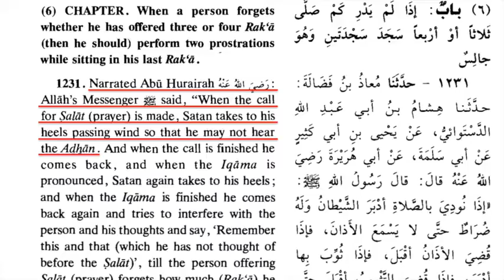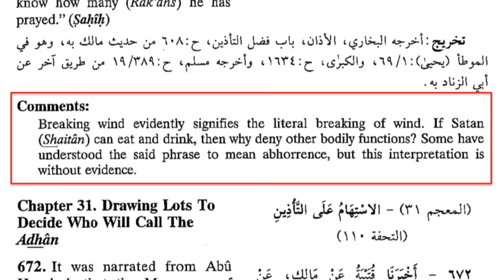#07 Satan Farts When He Hears the Call to Prayer! Fun Islamic Fact #7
David Wood - Fun Islamic Fact